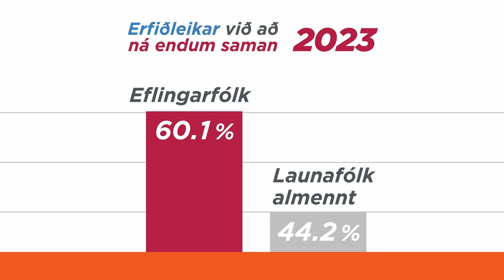Rauða borðið - Kaffistofan á Bifröst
Við heyrum hvernig kennarastofan á Bifröst ræðir um landsins gagn og nauðsynjar. Dr Ólína Kjerúlf Þorvarðardóttir, prófessor og forseti félagsvísindadeildar; dr. Njörður Sigurjónsson, prófessor og fagstjóri i menningarstjórnun; dr. Magnús Árni Skjöld, dósent og fagstjóri stjórnvísinda; og Anna Hildur Hildibrandsdóttir, lektor og fagstjóri skapandi greina komað Rauða borðinu.